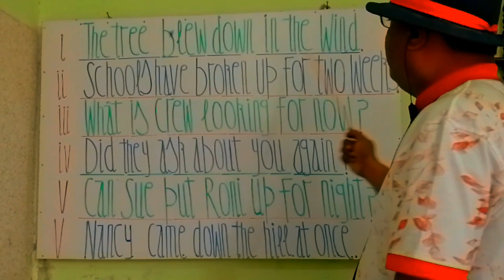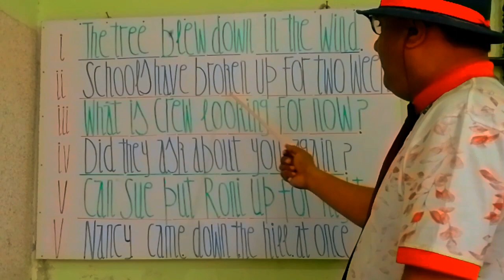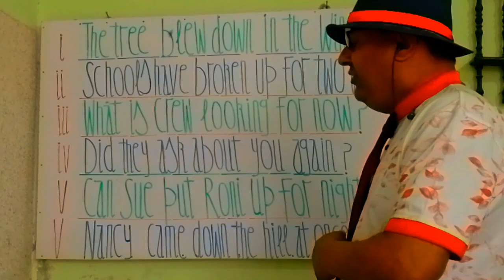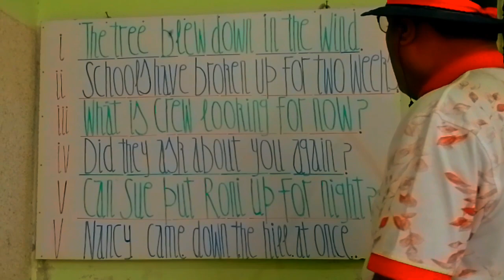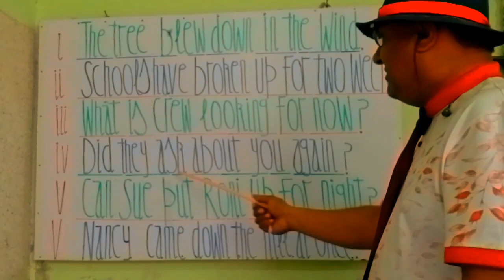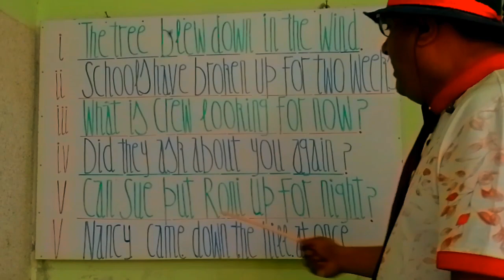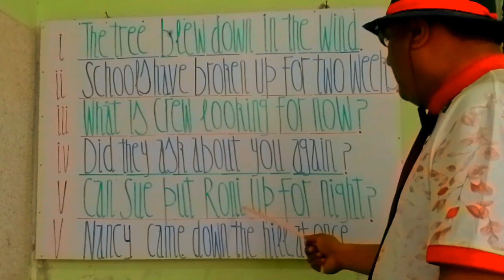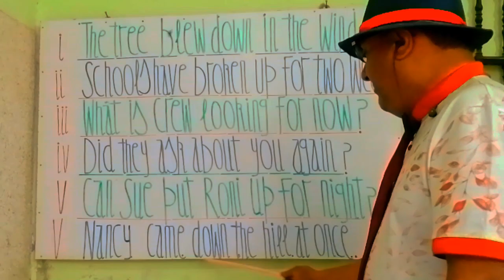Use of famous phrasal verbs in speaking